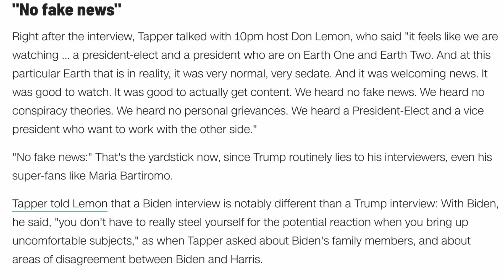Joe Biden Has EPIC BRAIN MELTDOWN & FREUDIAN SLIP During CNN Interview W/ Kamala Harris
Joe Biden and Kamala Harris did an interview on CNN last night with Jake Tapper. Joe Biden at one point in the interview had an epic brain meltdown and Freudian slip.